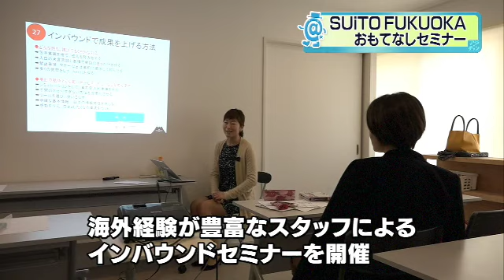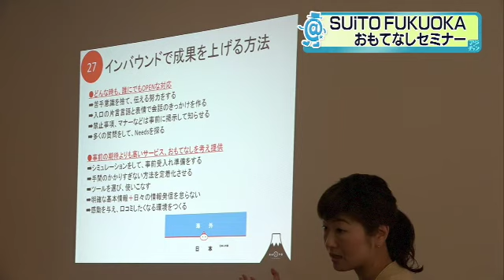ウォッチ＠２４（４／５ ＯＡ） SUiTO FUKUOKA おもてなしセミナーも開催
補足説明
福岡・佐賀エリアで唯一の”深夜のローカルニュースワイド番組”：「ウォッチ＠２４」のアジチャン・コーナーで４月５日に放送。SUiTO FUKUOKA おもてなしセミナーも開催

★RKB番組「ウォッチ＠２４」（月～木　23:55～24:10）

投稿者：ウォッチ＠２４